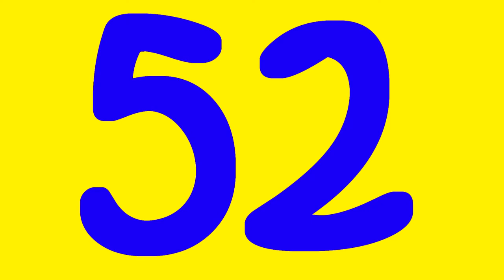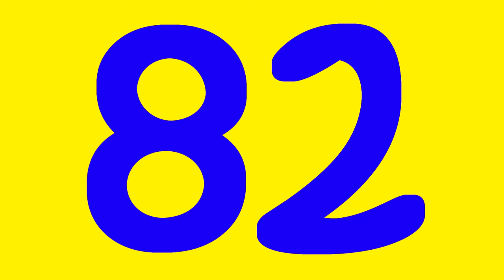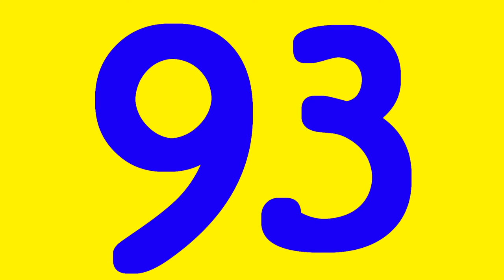Learn counting 51 to 100 || Number 51 to 100 || गिनती 51 से 100 तक || Kids || Namaste Bachcho